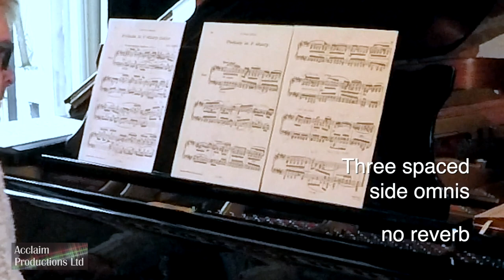Grand Piano - Clean mic comparison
Here is a Steinway Model D grand piano being recorded in four different ways. There are no ambient mics in the mix and neither is there any reverb added.
1 - Blumlein crossed figure of 8 mics in the shoulder of the piano (Sontronics Sigma 2 ribbon mics)
2 - A pair of near parallel omni mics about 300mm apart at the end of the piano (Sennheiser MKH 8020s)
3 - A Mid-Side pair of AKG414s, the mid being omni and the sides fig-8 in the shoulder of the piano
4 - A trio of spaced AKG414s in omni mode across the length of the shoulder of the piano.

Recorded by Adrian Lucas, Acclaim Productions Ltd